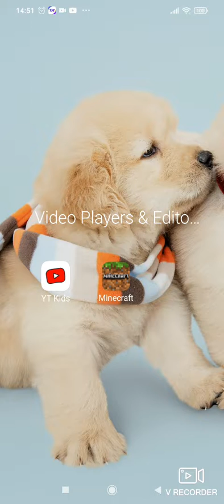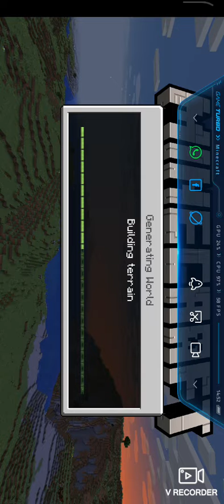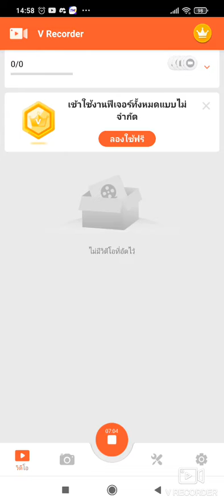Minecraft: สอน noclip